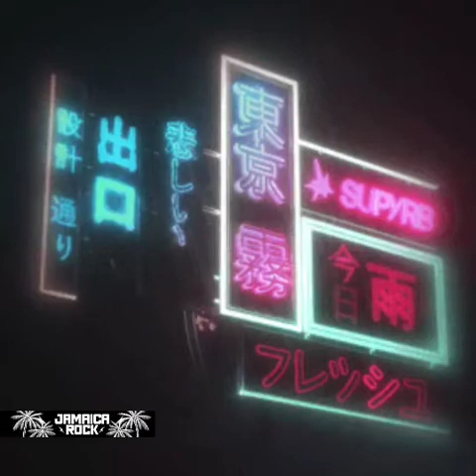Stevie Wonder / I just called to say I love you.